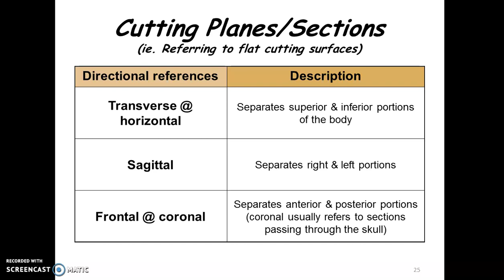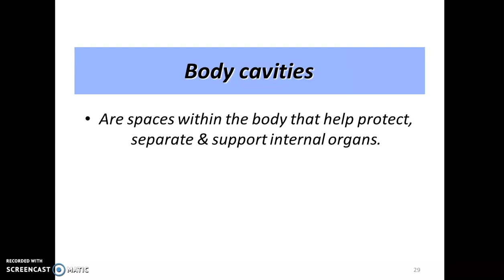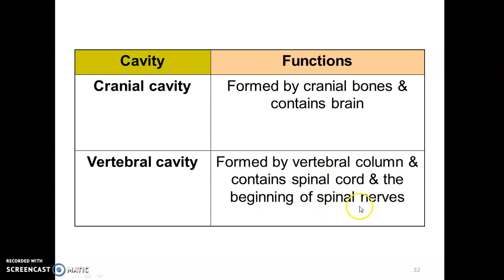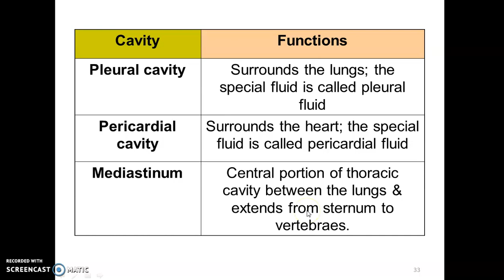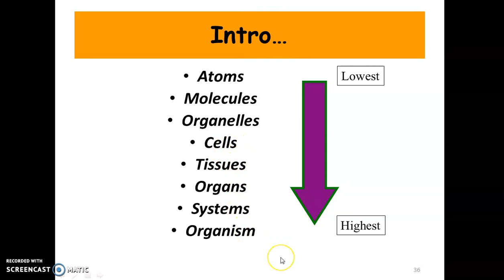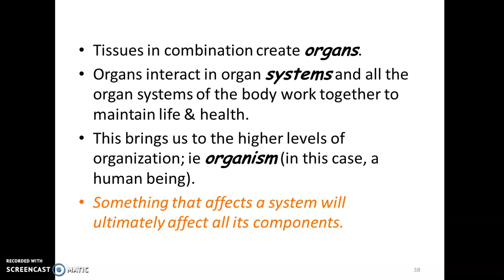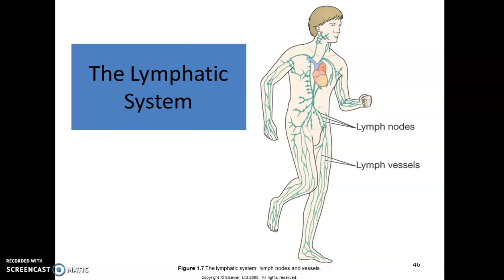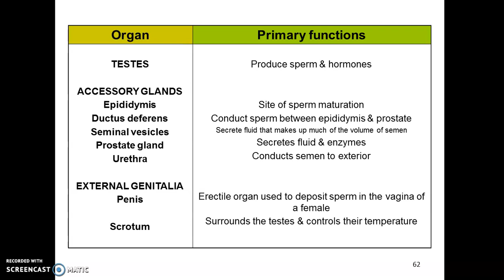NSJ10102 LECTURE TOPIC 1